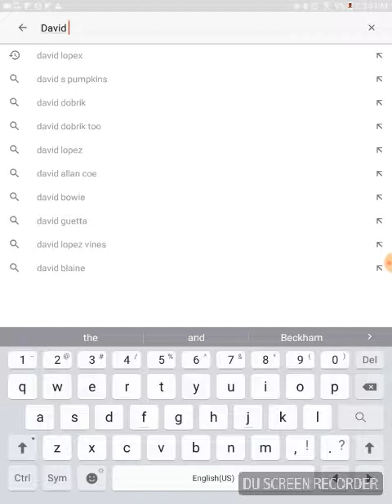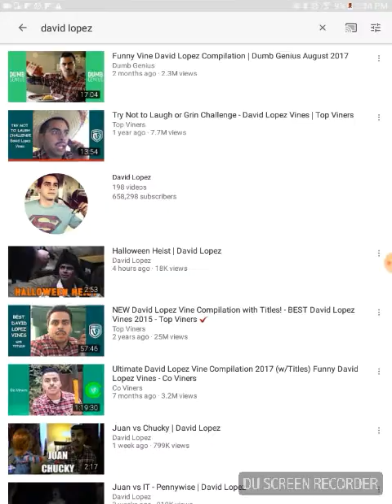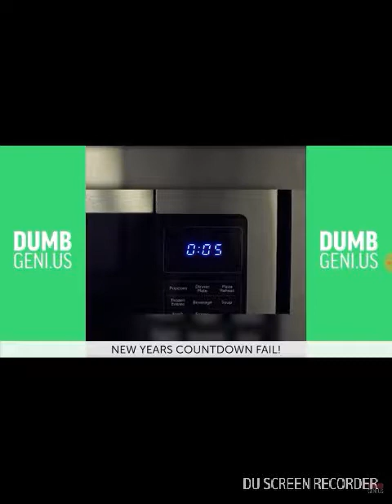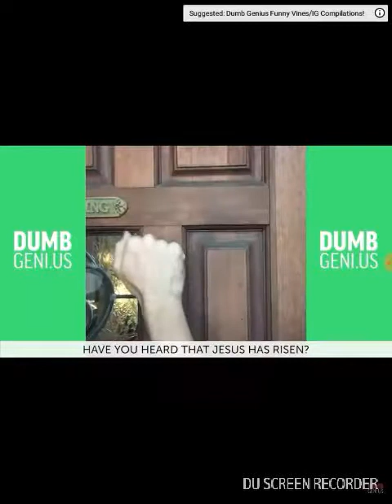Try not to laugh David lopes /with amro vlogs